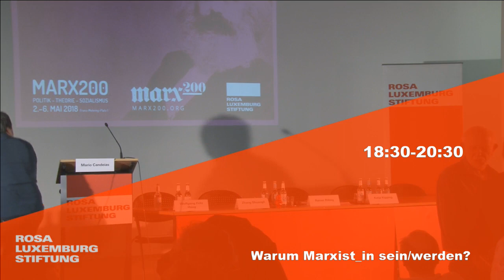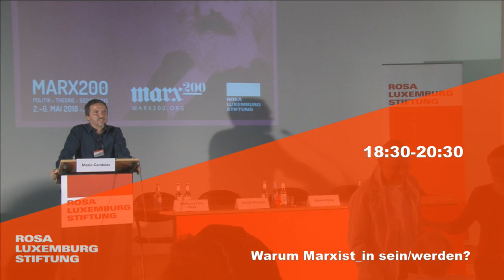Warum Marxist_in sein/werden? // Why be/become a Marxist?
marx200-Livestream-Aufzeichnung vom 3.5.2018.
Begrüßung / adress of welcome: Mario Candeias (Rosa-Luxemburg-Stiftung)
Vortrag von / lecture by Wolfgang Fritz Haug (Esslingen)
Podium mit / panel with Katja Kipping (DIE LINKE), Zhang Shuangli (Fudan University,
Shanghai, China)
Moderation: Rainer Rilling (Rosa-Luxemburg-Stiftung)